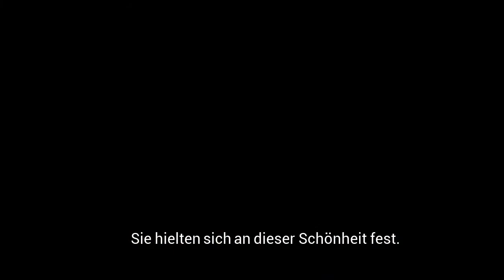UNHCR-Sonderbotschafterin Cate Blanchett besucht Flüchtlinge in Jordanien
Die UNHCR-Sonderbotschafterin Cate Blanchett machte sich kürzlich in Jordanien ein Bild von der Unterstützung der Flüchtlinge, die durch den Konflikt in Syrien vertrieben wurden.

Unser Ziel: Flüchtlingsleben retten - Flüchtlingsrechte schützen! 🌍

Wir, die UNO-Flüchtlingshilfe, sind der deutsche Partner des Flüchtlingshilfswerks der Vereinten Nationen (UNHCR). Wir unterstützen Flüchtlingsprojekte weltweit und informieren über aktuelle Krisensituationen.